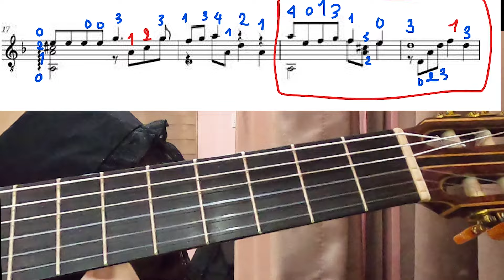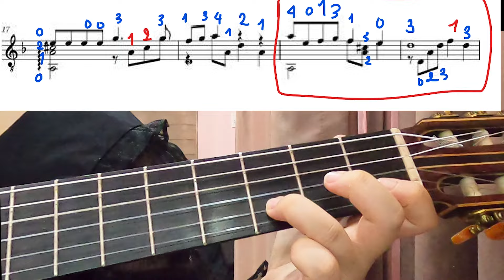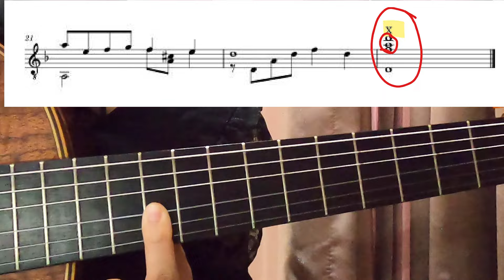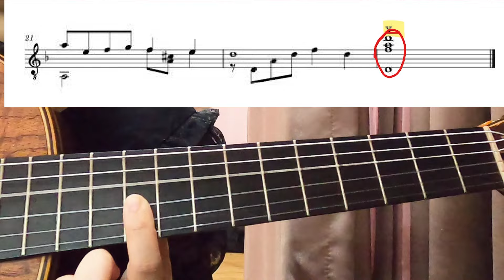HƯỚNG DẪN GUITAR ''DONNA DONNA'' (PHẦN CUỐI) || THANH NHÃ GHI TA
Xin chào cả nhà! Mình là Nhã từ kênh youtube Nhật Ký Của Nhã đây. Sau hơn 2 năm hoạt động youtube, song song với việc học tập tại trường Nhạc Viện TPHCM, mình quyết định thành lập kênh youtube THANH NHÃ GUITAR với niềm hy vọng có thể chia sẻ kinh nghiệm học guitar của mình đến mọi người. Đây là kênh youtube giúp cả nhà những ai chưa biết gì về guitar, từ cơ bản đến nâng cao. Mong cả nhà sẽ ủng hộ kênh youtube của mình nha ! Cám ơn cả nhà rất nhiều !